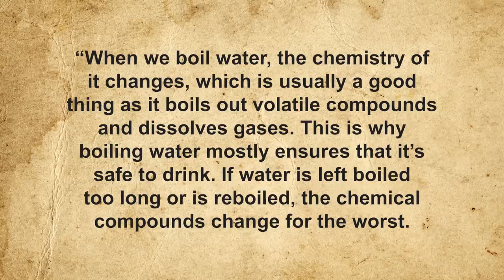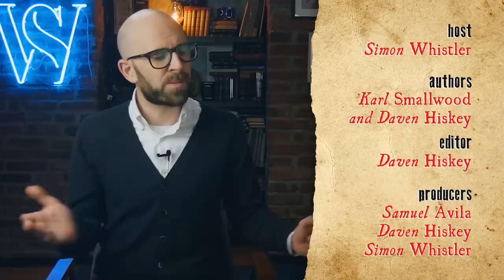Is Twice Boiled Water Really Bad for You and Potentially a Carcinogen?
and use code "brainfood" for 30 days for free!

More from TodayIFoundOut:

How Airplane Oxygen Masks Work Given They Aren't Hooked to Tanks & How Planes Get Oxygen at Altitude

Why are Anvils Shaped as They Are and Why Do Blacksmiths Tap the Anvil After a Few Strikes?

In this video:

There’s a rather persistent idea that “reboiling” water (i.e. boiling water two or more times and allowing it to cool in-between) while making a cup of tea is potentially harmful to your health, with some going so far as stating that regularly doing this even drastically increases your chances of getting cancer. The general reasoning behind why this is purportedly the case goes something like this: